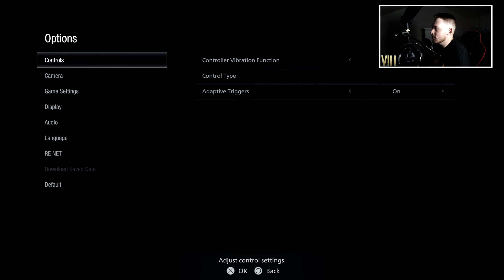MAGNETO IN RESIDENT EVIL 8?! - Resident Evil 8 Village PS5 Gameplay | Part 2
MAGNETO IN RESIDENT EVIL 8?! - Resident Evil 8 Village PS5 Gameplay | Part 2 : This dude can bend metal at will wtf?